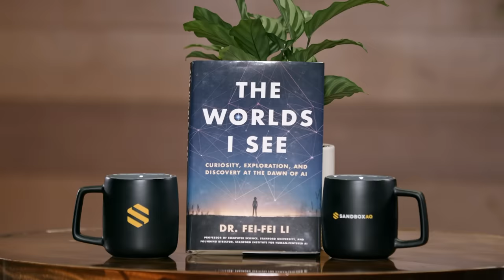Shaping the future of AI: A talk with Dr. Fei-Fei Li & Jack Hidary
Hear from two leaders in artificial intelligence and quantum tech on the future of these transformative technologies as Jack Hidary, CEO of SandboxAQ, sits down with Dr. Fei-Fei Li, renowned AI scientist and founder of Stanford's Human-Centered AI Institute (HAI). They explore a wide range of topics, from the evolution of AI to the human impact of this rapidly evolving technology.

Dr. Li's new book, "The Worlds I See," is a memoir that weaves together her personal journey with the growth of AI. Discover her motivation behind writing this book, the parallel development of her scientific career and the AI field, and the unique lens she brings to AI through her early love of physics.

The conversation touches on the critical role of open source and the interplay between academia and industry in shaping the AI landscape. Jack and Dr. Li explore the importance of a balanced ecosystem that supports scientific discovery and pushes AI's boundaries.

They also delve into the future of AI research, beyond just large language models (LLMs), and discuss the need for investment in scientific discovery, and where AI is headed with multimodal models and decision-making systems.

Be sure to check out Dr. Fei-Fei Li's new book, "The Worlds I See," to dive deeper into the captivating world of AI and science.

Chapters:
00:32 - The motivation behind the book
01:28 - The double helix structure of Dr. Li's new book
01:53 - Dr. Li's early love for physics
04:34 - The human element of AI
07:20 - The role of industry and academia in AI development
08:55 - Open source vs. closed source
10:09 - What is the world missing when it comes to AI research?
12:12 - The audience for "The Worlds I See"
13:59 - Conclusion

Learn more about how SandboxAQ combines AI and quantum technologies to unlock transformative possibilities in drug discovery, sensing, cybersecurity, and more